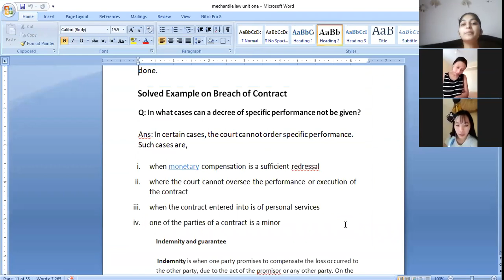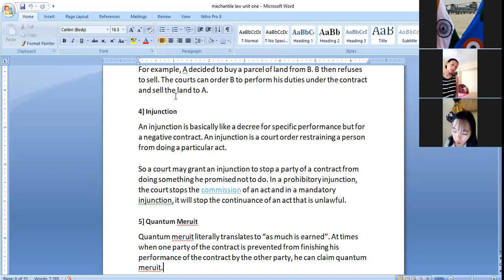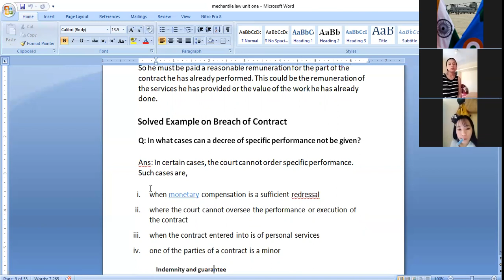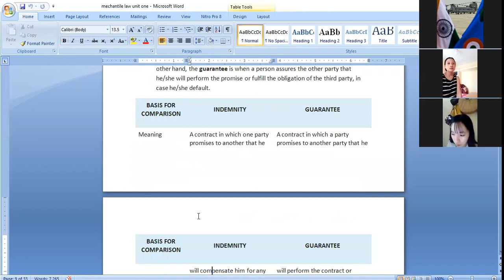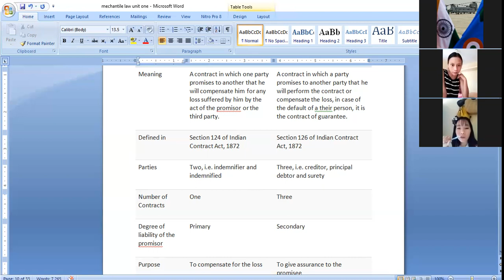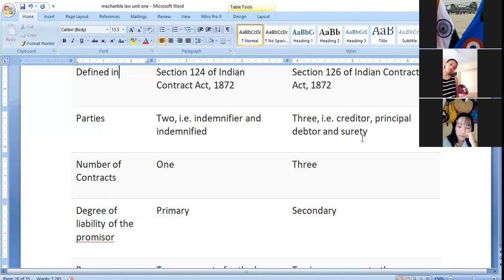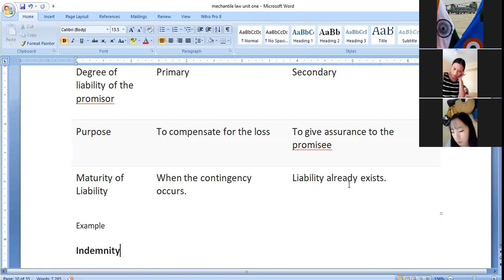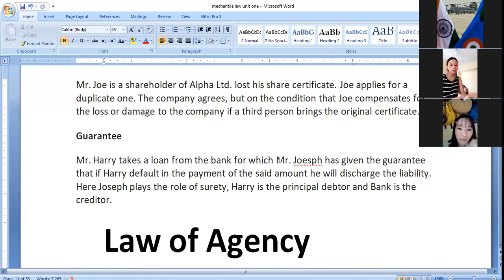BBA | 28 August, 2020 | Mechantile Law Unit One